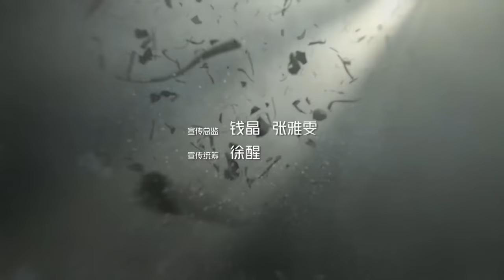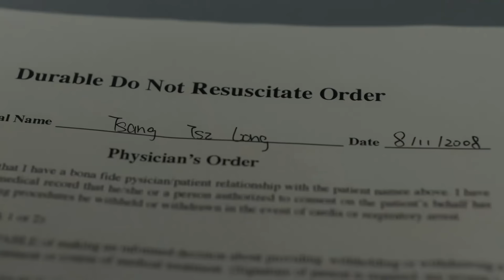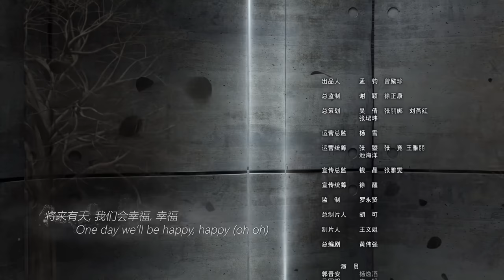胡定欣(葉晴)打算拉攏陳豪(文信)｜TVB Drama 白色強人II 4K 60FPS Big White Duel II 7/30｜郭晉安 馬國明 胡定欣｜國語中字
郭晉安 馬國明 陳豪 胡定欣 唐詩詠 主演｜白色強人II Big White Duel II 4K 60FPS 7/30｜TVB Drama

葉晴約見文信打算拉攏他，文信稱自己興趣只是救人。一名拳手於比賽時頭部受重創，逸滔直接在急症室替拳手釋放顱壓。另一邊廂，一名接受化療的腦瘤老婦出現藥物敏感，需切除腦瘤，這次由靄寧當主刀，發現副刀竟是文信。女明星因肺炎入院，及後證實患上艾滋病，女星病情旋即廣傳，唐明被指是泄密者，蘇怡懷疑是葉晴從中作梗。逸滔發現葉晴當年在英國曾替男友違規進行手術，而面臨聆訊。女星向醫發局發律師信，投訴唐明泄露病人私隱。